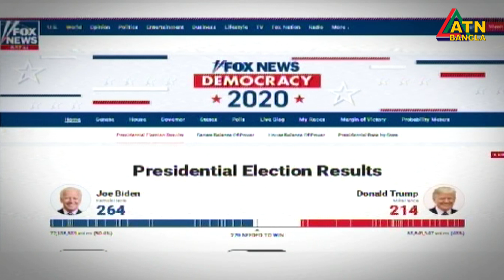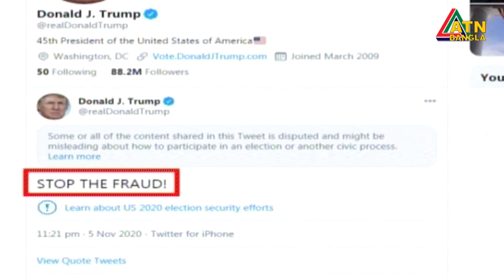এটিএন বাংলা সকাল ১০ টার সংবাদ | 06.11.2020 | ATN Bangla News at 10 am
News Presented by- Wahiba Ryan